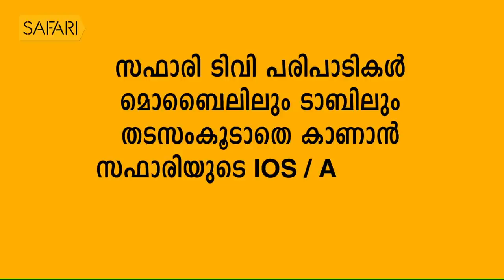Smrithi | Sahodaran Ayyappan | SAFARI TV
|| ANTI-PIRACY WARNING ||